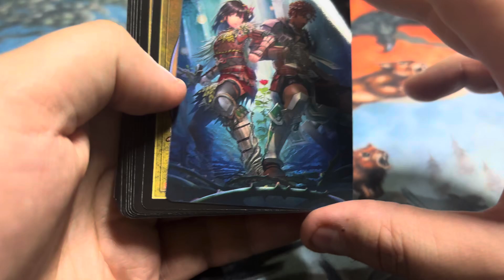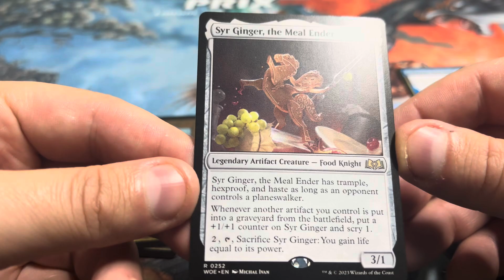Quick rip, wilds of eldraine set booster can we avoid tales of woe?